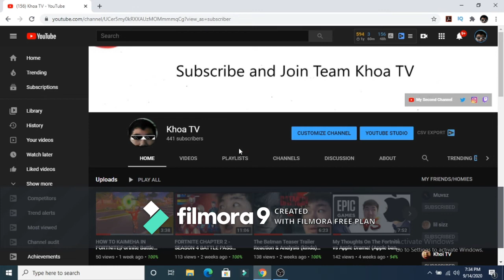no video today... sorry :( (Update Video)